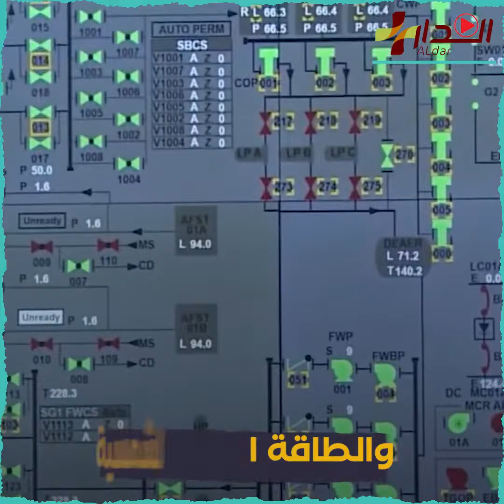انخراط اماراتي قوي لتفعيل اتفاق باريس للمناخ.... إطلاق أول قمر اماراتي بيئي